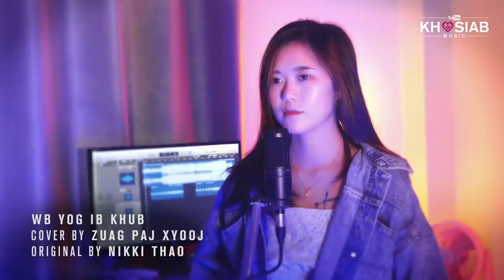Zuag Paj Xyooj Cover Mix Hit 2020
List
00:00 Wb Yog Ib Khub
02:57 Tsis Muaj Xiv
06:57 Tsis Yog Tsis Txawj Liam
12:11 Mus Zoo Koj Mog